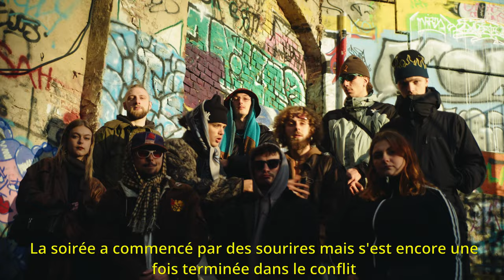Rik'S magenta & Brudi der Lux - GRANDI (original movie by Noé Souchaud)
🍃GRANDI🍂 - Brudi & Rik’S

Director, Photography Director: Noé Souchaud
1st Assistant Operator: Jonathan Vayr
Color Grading: Julien Brablé

Mix: Milan Philippart
Master: Funko
Prod & Rec: Rik'S

Thanks to Trucafrip for making us handsome in these quality textiles ⭐️